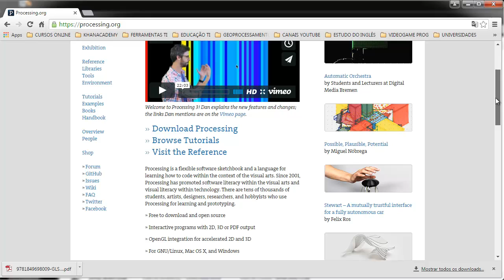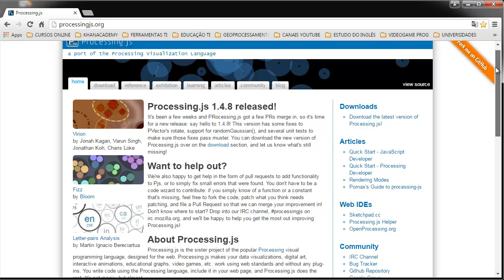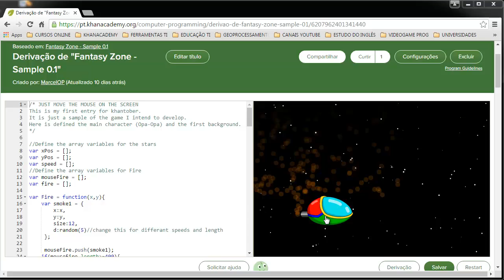Processing + Javascript - Aula 0 - Introdução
Este vídeo introdutório apresenta o assunto que abordaremos neste curso de javascript + processing. Seu objetivo é ensinar os fundamentos da programação de forma visual e divertida.
 PROCESSING é uma linguagem de programação de código aberto e, ao mesmo tempo, um ambiente de desenvolvimento integrado (IDE), construído para as artes eletrônicas e comunidades de projetos visuais com o objetivo de ensinar noções básicas de programação de computador em um contexto visual. Portanto processing é uma poderosa ferramenta para experimentação em artes visuais. E o melhor é que esta ferramenta é totalmente gratuita.
 JAVASCRIPT é atualmente a principal linguagem para programação em navegadores web. Como é uma linguagem interpretada poderemos visualizar nosso programa funcionando ao mesmo tempo em que digitamos o código. Isso facilita o aprendizado para usuários iniciantes.
 Os conceitos que aprenderemos neste curso vai servir para facilitar o aprendizado de outras linguagens, pois a sintaxe de Javascript e processing e a mesma que C, C++, C #,  Java, PHP entre outras.